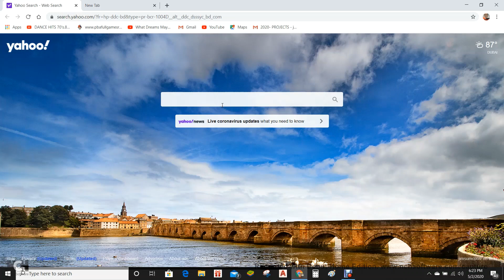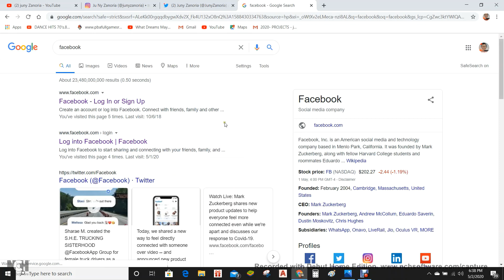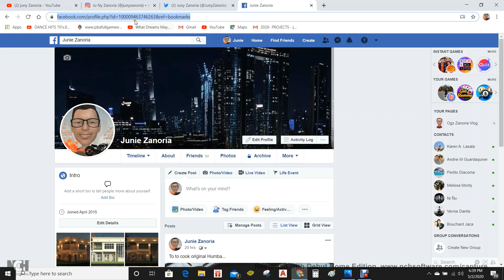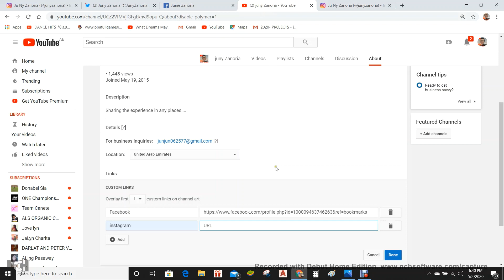How to Link your Facebook page to your YouTube Channel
Good day to you guys, This channel will Document all my experience as a Oversea Filipino Worker (OFW) my videos content is mix Sports, Cooking, Experience in real, Tutorials, Designing Architecture Buildings, Travelling and Mukbang Challenge.